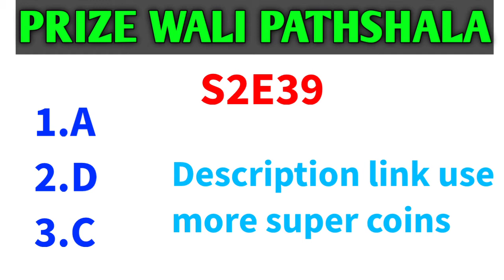Flipkart Prize Wali Paathshala Quiz Answers |S2E39 | TODAY ANSWER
Win more voucher daily click the link next go to the game earn more money try it

ABOUT SHOW :-
Prize Wali Paathshala is an interactive quiz show where a child prodigy Chintu helps an older student Sonam learn about their favourite topics including school subjects, general knowledge, and Bollywood. Users will get a chance to play along and win prizes worth lakhs.

Starring :-  Sugandha Mishra, Garvit
Creator :- Ritika Bajaj

QUESTIONS ASKED :-

Topics Covered :-

prize wali paathshala quiz answers
prize wali paathshala quiz today
prize wali paathshala today
flipkart prize wali paathshala quiz answers
prize wali paathshala 10 june
flipkart quiz answers today
prize wali paathshala episode 45
pathania brothers
flipkart quiz
flipkart contest
flipkart
quiz
contest#Shorts​
Prize Wali Paathshala flipkart
Flipkart prizewali paathshala today answer
Prizewali paathshala today answer
Prize Wali Paathshala flipkart today answer
today prize Wali Paathshala answer
Prezewali Paathshala
flipkart prizewali paathshala answer
flipkart prizewali paathshala season 2 quiz answers.
flipkart prizewali paathshala 1 June 2021
Flipkart quiz
Live Loot Offers
Flipkart
Quiz
Winner
live loot offers
Contest
Flipkart quiz
 bigg boss
 quiz time
 Flipkart
 Flipkart contest
cricket game
 Flipkart game
 today